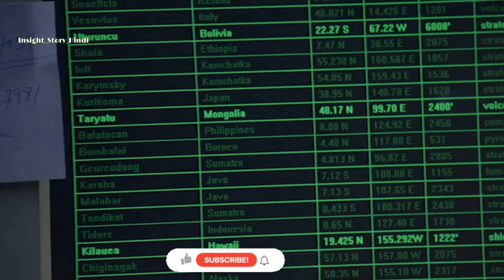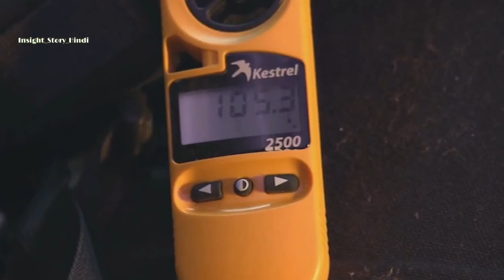Journey To The Center Of The Earth Movie Explained In Hindi | Journey 1 Movie summarized in हिंदी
plz guy's plz support me 🙏

A scientist sets out to search for his missing brother along with his nephew and their mountain guide. However, they stumble upon a mysterious lost world during their journey.
On a quest to find out what happened to his missing brother, a scientist, his nephew and their mountain guide discover a fantastic and dangerous lost world in the center of the earth.

Journey To The Centre Of The Earth
Journey To The Centre Of The Earth Full Movie Explained in Hindi
Journey To The Centre Of The Earth Hollywood Movie Explained in Hindi
Journey To The Centre Of The Earth  Movie Hindi Explanation
2021 horror movies explained in hindi
Ending explained in hindi
Ending of full movie
Ending explained horror movies

Directed by-Eric Brevig
Screenplay by- Michael D. Weiss
Mark Levin
Jennifer Flackett

Based on Journey to the Center of the Earth
by - Jules Verne

Produced by- Beau Flynn
Charlotte Huggins

Starring- Brendan Fraser
Josh Hutcherson
Anita Briem
Seth Meyers

Cinematography- Chuck Shuman

Edited by- Paul Martin Smith
Dirk Westervelt
Steven Rosenblum

Production

companies- New Line Cinema
Walden Media

Language- English